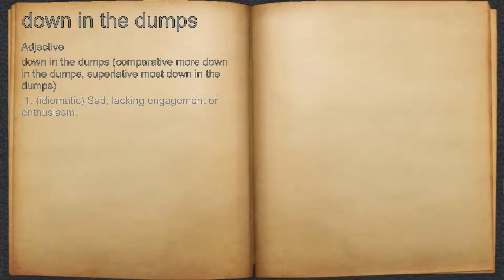What does down in the dumps mean?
A spoken definition of down in the dumps.

Intro Sound:
Typewriter - Tamskp